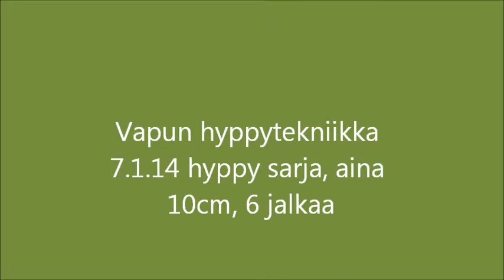Vappu hyppytekniikka 1kerta 07 01 14